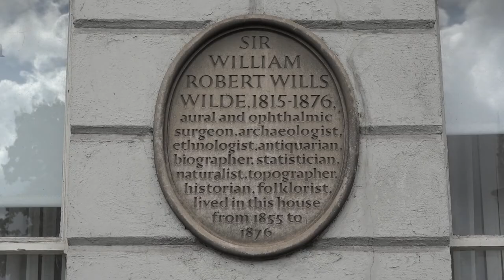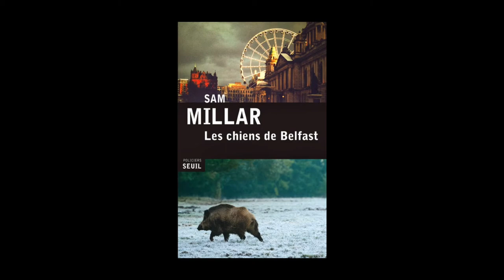Sam Millar - Les chiens de Belfast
A l'occasion du Festival de littérature franco-irlandais "Crime Fiction" à Dublin, rencontre avec Sam Millar autour de son ouvrage "Les chiens de Belfast" aux éditions Seuil. Traduit de l'anglais (Irlande) par Patrick Raynal.

Éditeur : Point